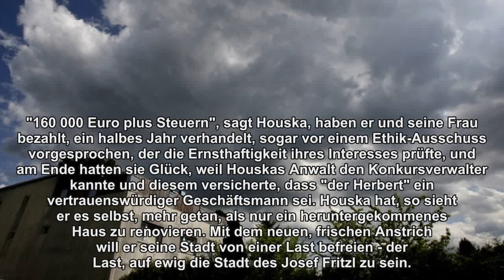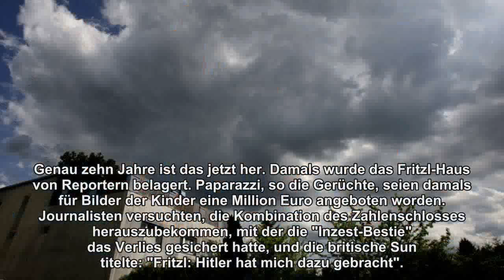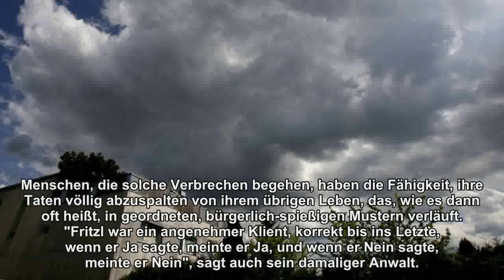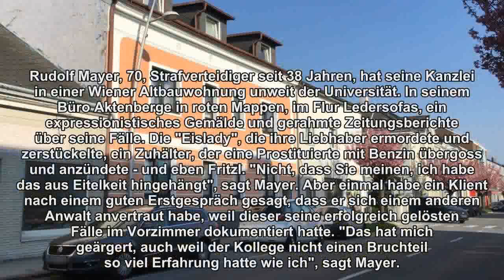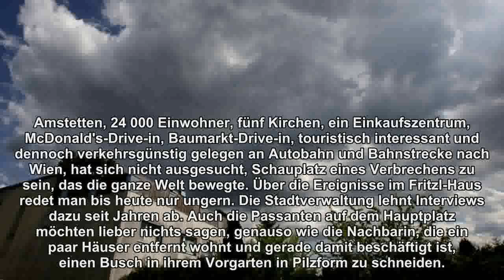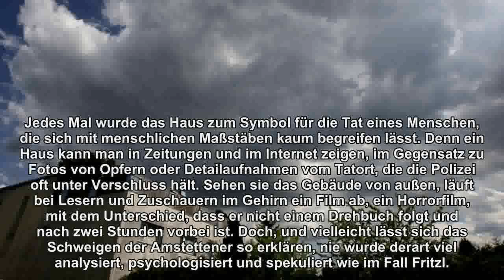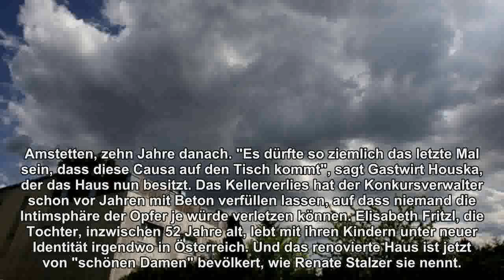"95 Prozent des Traumas sind verarbeitet"